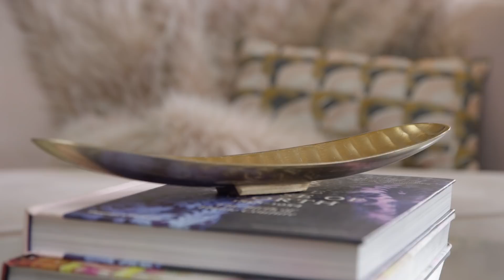Couristan Annual Trend Report - California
2019 is all about inclusion. Couristan identifies five key trends in the Home Furnishings Industry by embracing some of last year's influences and giving them new life in this year's trends-further proof  that anything goes when it comes to creating our area rugs.